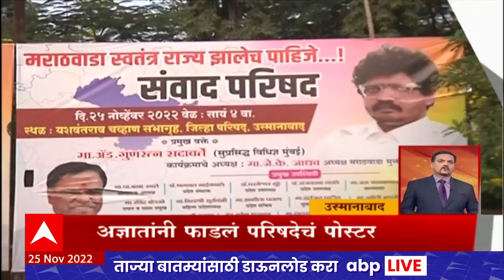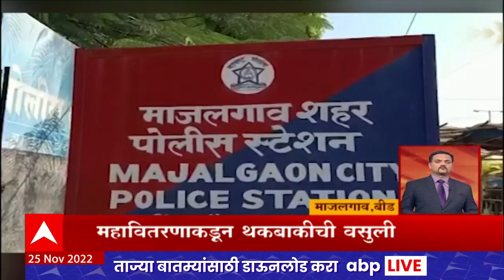Chanda Te Banda : चांदा ते बांदा बातम्यांचे सुपरफास्ट अपडेट्स : 25 नोव्हेंबर 2022 : ABP Majha